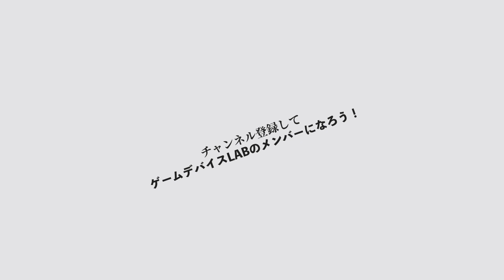【本当に音質変わります】最強ゲーミングイヤホンを作ろう【SHURE SE215/AONIC215】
‹景品表示法に基づく表記›本コンテンツには、商品プロモーションが含まれてる場合があります。 【SHURE SE215の関連動画】

【今回の動画で使った物】
4.4→3.5変換プラグ
Cayin PH-35X
3,982円

TRIPOWIN Zoe
2,580円
4コア純銅線と銀メッキ銅線と金メッキ銅線

BIGMANGO-HOTARU
2,873円
4芯の金メッキケーブル

KBEAR KBX4913
3,659円
8芯 純銀ケーブル

NICEHCK BlackCat
3,190円
亜鉛銅合金油浸ケーブル

JSHiFi-SKY
1,880円
8芯銀メッキケーブル

【飛ばせる目次】
00:00 オープニング
00:47 今回購入した物
00:52 適合するケーブルについて
02:08 気をつけてほしい事
02:35 今回やる事について
02:50 それぞれ開封して確認
06:35 実際に使用した感想
07:05 金メッキケーブル
08:18 純銀ケーブル
09:16 ミックスケーブル
10:13 オイルケーブル
11:30 銀メッキケーブル
12:57 まとめ
13:25 使って良かった二種類

※チャンネルでの注意事項※
コメント欄にて質問に回答することもありますが、基本的に私は責任を負えませんので、自己責任でよろしくお願い致します。

※配信での注意事項※
・ 質問には全て回答できるとは限りません。
・ 個人名は出さないでください。
・ 人を不快にさせるような発言はしないでください。
・ 過度な言動やチャットでの連投はしないでください。

【おたつの使用機器】
キャプチャーボード
Elgato Game Capture HD60：
Elgato Game Capture HD60 Pro：

マイク
beyerdynamic FOX Professional USBマイク：

ゲーミングモニター/作業用モニター
Acer/VG271UPbmiipx 27型：
LG/27UL600-W 27型：

ヘッドセット/ヘッドホン
beyerdynamic/MMX 300 2nd：

サウンドカード/アンプ

ゲーミングマウス/作業用マウス

ゲーミングキーボード/作業用キーボード
HyperX/alloy fps pro：
Apple/マジックキーボード：